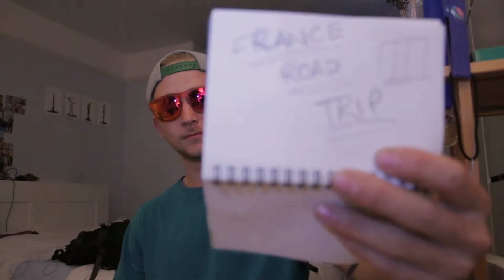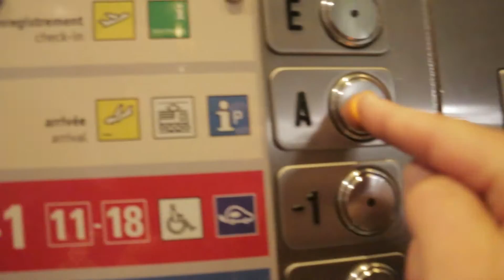Multi-pass Promotion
2nd August 2016

Day 5 of French Trip

Vlog 5